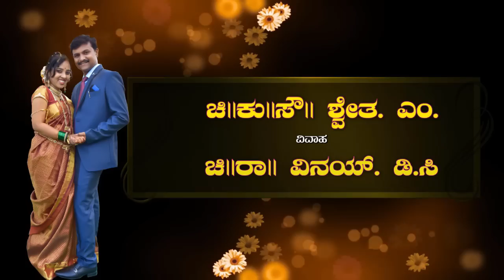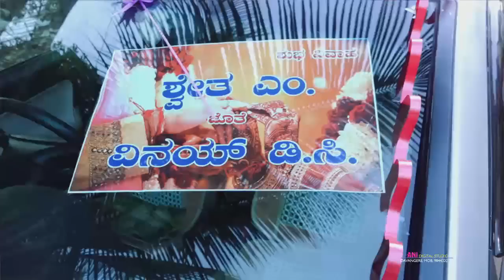Swetha & Vinay Short Wedding Video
Swetha & Vinay by, Ani studio davangere Mob,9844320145